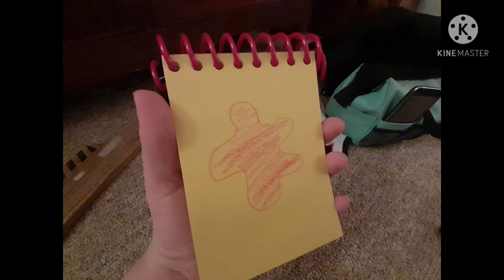What is my favorite super why character?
3 clues to figure out what my favorite super why character is.